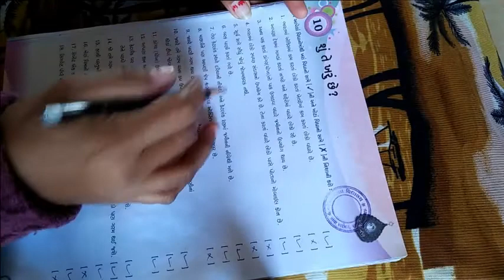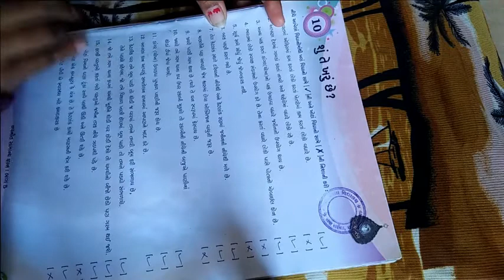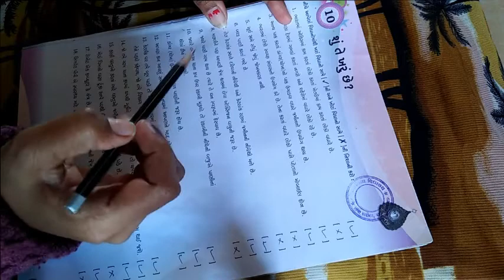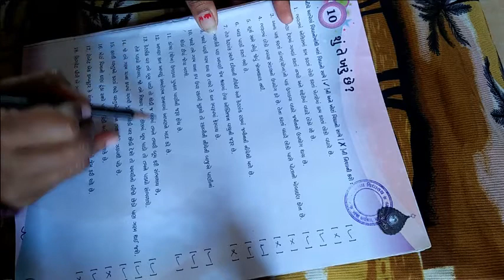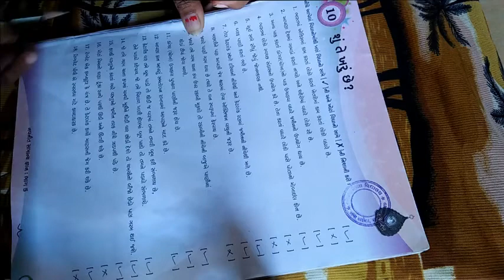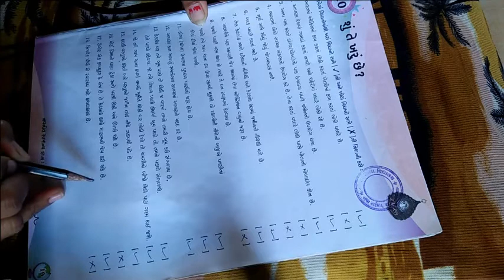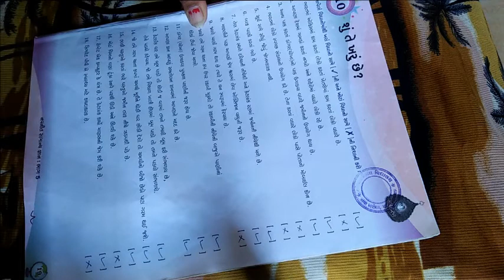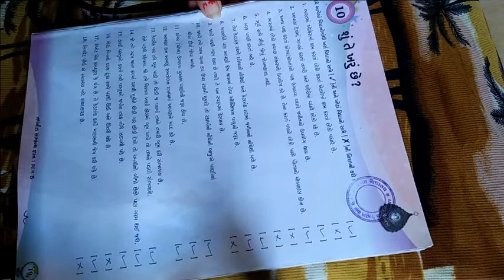ધોરણ ૫ વિષય સામાન્યજ્ઞાન પાઠ ૧૦ શું તે ખરું છે